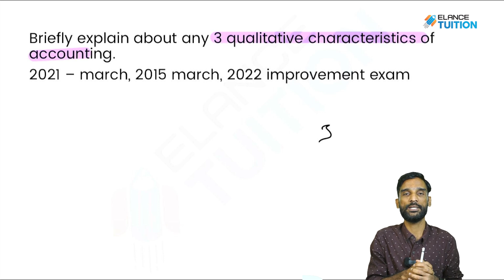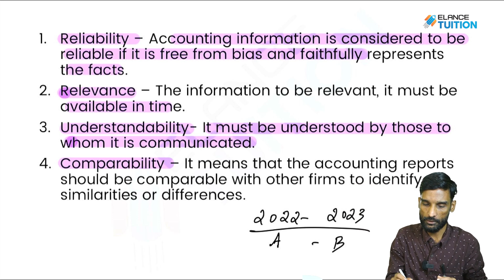Accountancy | Qualitative Characteristics | Elance Tuition | Plus One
Elance Tuition, an initiative by Elance, aims to promote and ensure quality commerce education for +1, +2, and degree students. Starting with just 22 students in 2018, we have proudly transformed over 25,000 individuals into skilled commerce professionals, demonstrating our commitment to excellence in education. As a dedicated online commerce tuition platform, we offer expert guidance and personalized support to help students excel academically and build a strong foundation for their careers. With Elance Tuition, quality education is just a click away!